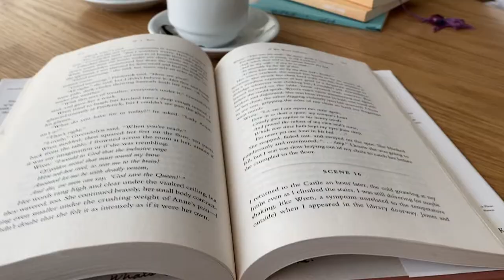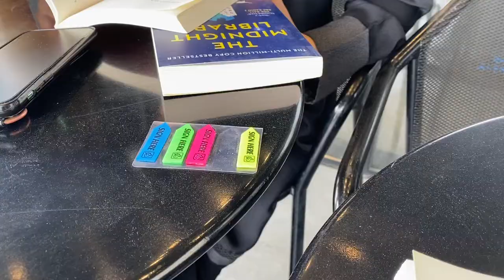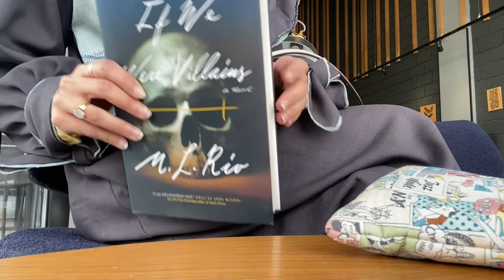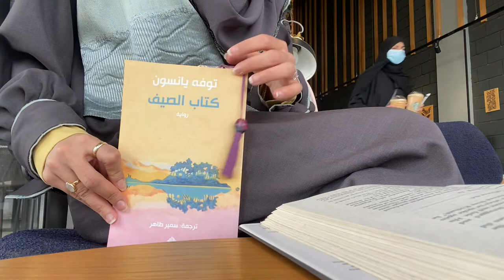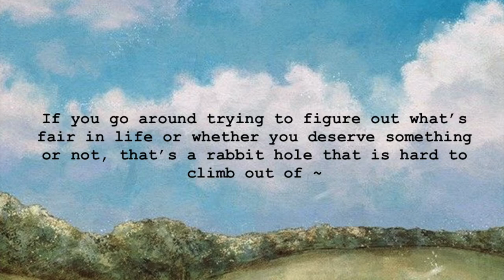Heading to the capital to sit and read in Starbucks 😴🔥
Hello everybody 🙇🏻‍♀️ how are you doing? I hope you are doing good 🙏🏻 For sure I was kidding abut the title 🚶🏻‍♀️ Actually my best friend needed to go to our college to finish her last papers she ( graduated ) 🥹✨ congratulations for her 🎉🎊💛 I’m so proud of you sis 🥹💛💛💛. It was really quick trip and we had so much fun.